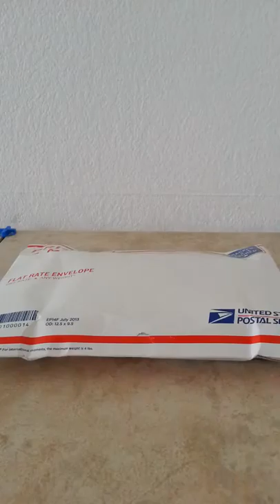NewTrent Powerpak Extreme external battery pack Unboxing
Have a phone that dies moar than it should?
Well I have a couple of 'em, so I decided to try out this External Battery from NewTrent.

Drop Resistant and Water Proof, hopefully it can hold up to some abuse.